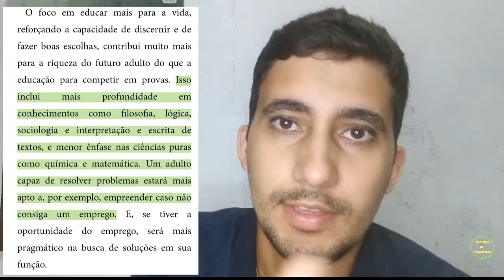Adeus, Aposentadoria |Resenha do livro - Gustavo Cerbasi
Nesse vídeo em formato de resenha do livro do Gustavo Cerbasi - Adeus, aposentadoria, trago algumas das sacadas que tive ao decorrer do livro, espero contribuir para o seu aprendizado.

Atenção: Esse conteúdo é 100% educativo, e não envolve recomendação de compra ou venda de ativos. Retornos passados não garantem retornos futuros.
E todo investimento envolve riscos e deve ser analisado pelo investidor, tendo o mesmo a total responsabilidade por suas decisões.
E para ajudar você a entender mais, veja o vídeo do Rondinelli Borges, ele explica passo a passo, como se aposentar com previdência privada.

Livro do Gustavo Cerbasi - Adeus, Aposentadoria

Livro Digital Gratuito

É o ponto de partida para quem deseja alcançar a Liberdade Financeira através dos Investimentos.

Cuide de seus centavos, que os milhões cuidarão de você.

DIVULGAÇÃO: Alguns dos links nesta página são links de afiliados, ou seja, sem nenhum custo adicional para você, posso ganhar uma comissão se você clicar e fizer uma compra e / ou se inscrever.